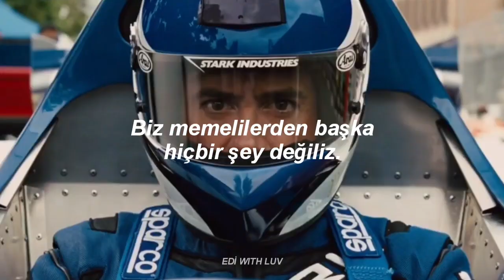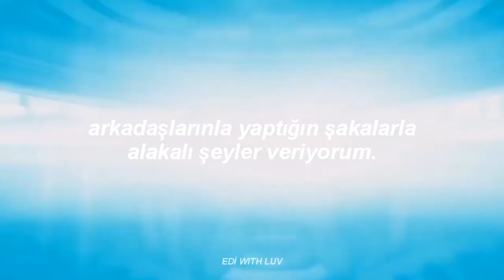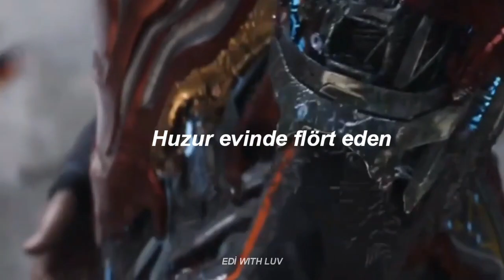Eminem - The Real Slim Shady | Türkçe Çeviri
selam güzellerim nasılsınız umarım iyisinizdir bu video ve çeviri için 2 gündür uğraşıyorum... ama emeklerime değdi gibi ne dersiniz ha? umarım beğenirsiniz sizi seviyorum güzellerim 💜